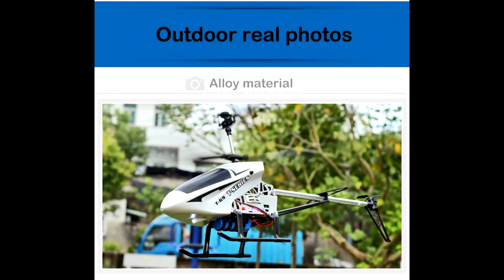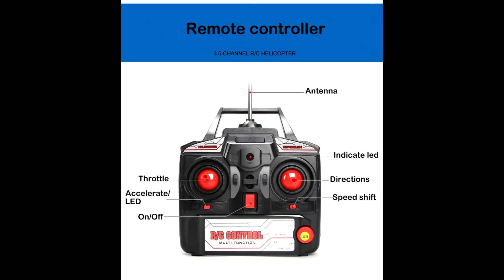3.5CH 80cm extra Large remote control aircraft durable rc helicopter drone model UAV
3.5CH 80cm extra Large remote control aircraft durable rc helicopter charging toy drone model UAV outdoor aircraft helicopter